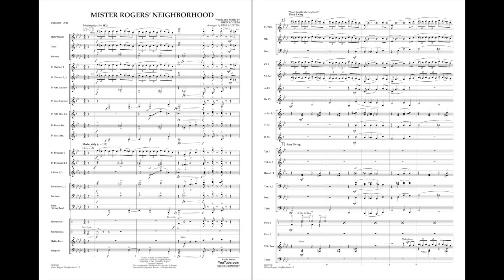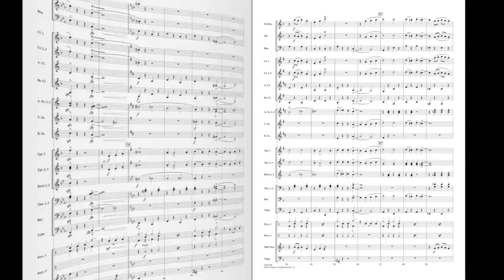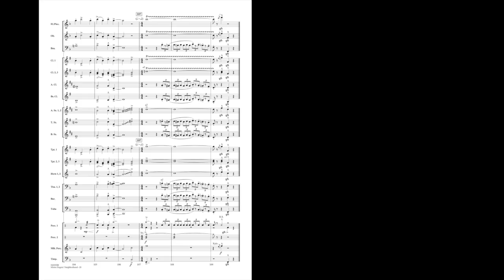Mister Rogers' Neighborhood by Fred Rogers/arr. Paul Murtha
The music from Fred Rogers' masterful television show touches all ages. His message of kindness and acceptance speaks clearly through these iconic songs from the show. Sure to evoke fond memories from players and listeners alike, this medley includes: Won't You Be My Neighbor?, It's You I Like and It's Such a Good Feeling.
HL04005587
HL04005588